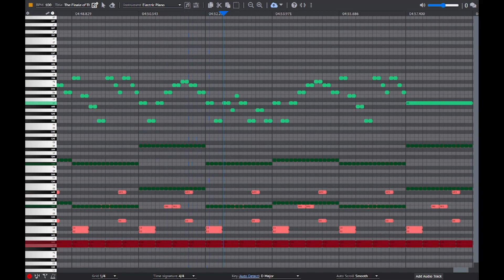Nostalgia April: The Finale of The Finale